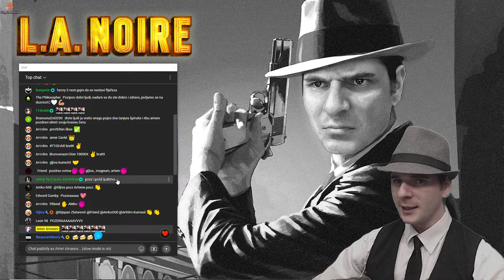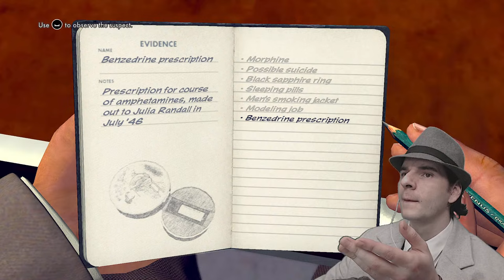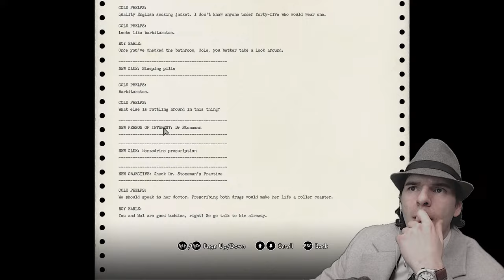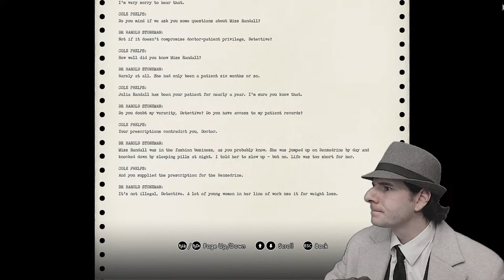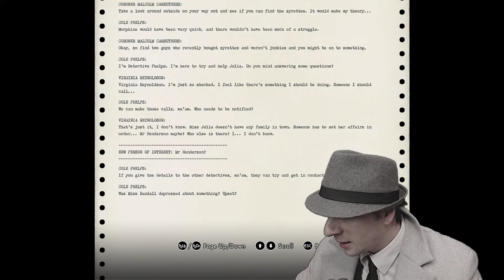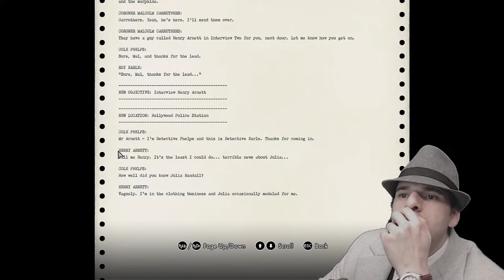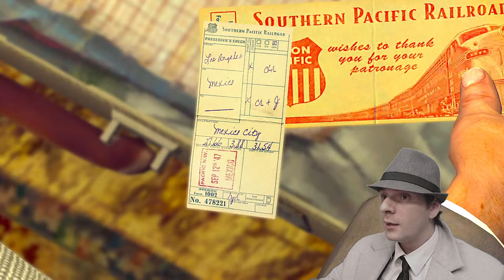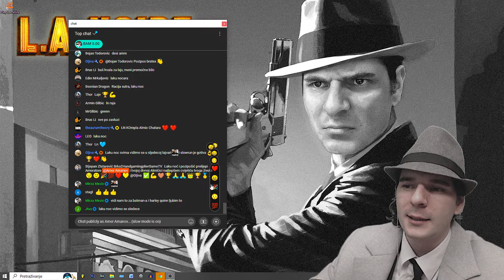🔴LIVE - JA I KOLEGA POKUŠAVAMO RIJEŠITI SLUČAJ PRIJE NEGO SE ĆEVAPI OHLADE!!! - 🕵️ L.A. NOIRE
Dodajte me na Instagramu @amer_amanov
Pozipoš, vaš Amer Amanov Komplexash